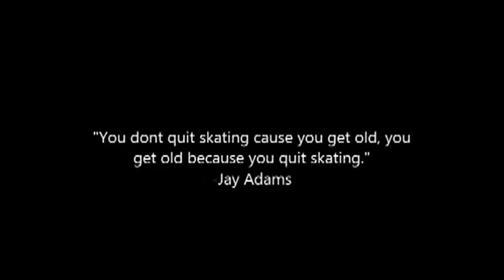Jay Adams (Tribute)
I could not think of a better Tribute to Jay Adams than to create this Vid.. Its a mash up of Jay footage and some footage of my mates I Skating Ashburton Bowl Just Durban KZN (South Africa)